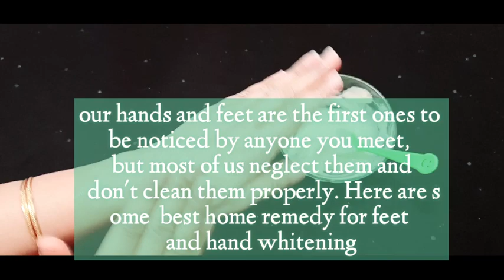Hand And Feet Whiting Home Remedy